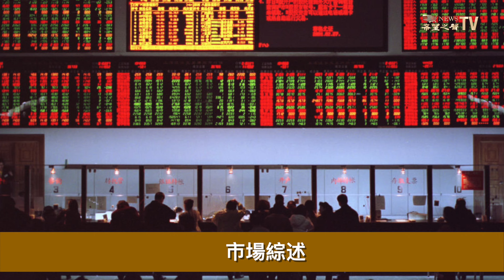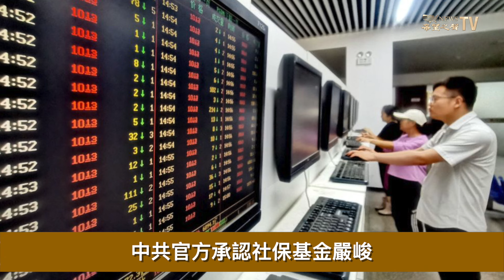擴大投資做大做強？ 專家：社保基金加速崩盤｜憂赴華安全 德警告或出現藥品短缺｜成都城管毆打攤販 引上千民眾抗議【財經慧眼】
內容提要：
00:15  美國市場：
高盛：未來四周美股有望繼續上漲
賀錦麗：將提高企業稅率至28%！
川普：若當選將邀馬斯克入閣

02:12  中國市場：
央行：8月基準貸款利率不變
雙重打擊 7月黃金進口大減24％
中國一線城市消費斷崖式下跌
“虛擬資產”交易被列入洗錢方式
A股再度普跌 交易額縮量128億

04:51  企業和個股信息：
台積電德國晶圓廠動土 歐盟批50億補貼計畫

07:19  養老金有多危急？ 專家：擴大投資加速崩盤
08:27  憂赴華安全 德警告或出現藥品短缺
09:42  成都城管毆打攤販 引上千民眾抗議
10:39  彭博：中國新屋市場也爆發價格戰
11:45  阿爾特曼計劃 為何各國政府不同意？